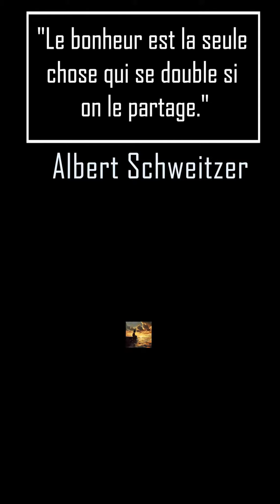"Le bonheur est la seule chose qui se double si on le partage." - Albert Schweitzer.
Bonjour à tous, je vous présente un nouveau format : une citation inspirante tous les 3-4 jours, accompagnée d'un exercice pratique que vous pouvez intégrer dans vos journées. Toutes ces citations sont extraites du livre '365 inspirations pour une année de transformation mentale positive', que vous pouvez vous procurer en suivant ce lien.

De plus, vous avez la chance de gagner ce livre en participant activement ! À la fin de chaque mois, je sélectionnerai le meilleur commentaire et lui enverrai gratuitement le livre "365 inspirations pour une VRAIE Bonne année !" 🎁

Merci de nous rejoindre dans cette aventure de transformation mentale positive ! 😊📖

Et voici le lien du livre : 365 inspirations pour une année de transformation mentale positive 📖✨

La narration, l'histoire, la musique et les images présentes dans ce contenu sont la propriété exclusive de Cours de Sagesse et sont protégées par les lois sur les droits d'auteur. Aucune partie de ce contenu ne peut être reproduite, distribuée, modifiée, diffusée, ou utilisée à des fins commerciales sans l'autorisation préalable écrite de Cours de Sagesse. Toute utilisation non autorisée de ce contenu constitue une violation des droits d'auteur et peut entraîner des poursuites judiciaires. Pour toute demande d'autorisation ou pour toute question concernant l'utilisation de ce contenu, veuillez contacter . Merci de respecter et de valoriser le travail créatif et artistique de Cours de Sagesse.